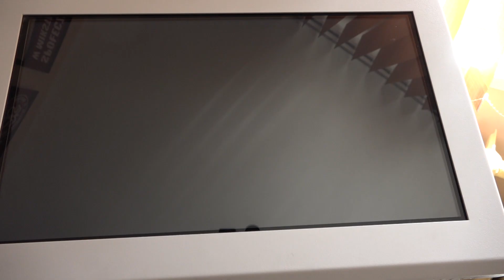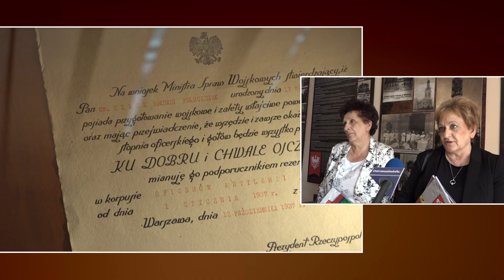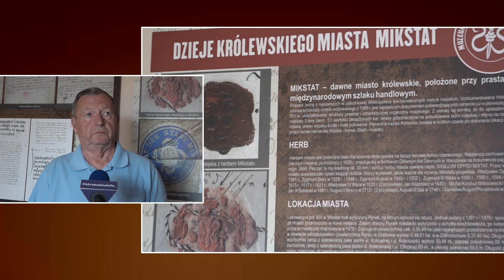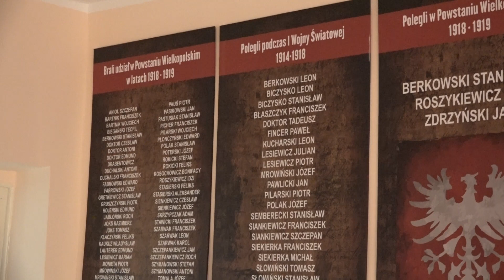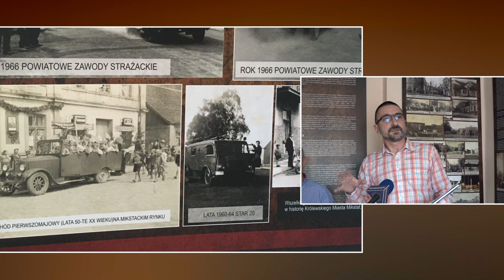Nowoczesność zawitała do mikstackiego muzeum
Nowoczesność zawitała do mikstackiego muzeum. Wszystko za sprawą  środków z funduszy europejskich, jakie pozyskał Miejsko-Gminny Ośrodek Kultury w Mikstacie. W miejscu eksponatów wystawionych dotychczas na kartonach, pojawiły się zdjęcia w dużym formacie  i kiosk multimedialny.
Muzeum powstało w czerwcu 2006 roku z inicjatywy sióstr: Elżbiety Kamińskiej, Anny Stasierskiej oraz ówczesnego burmistrza Bogdana Małeckiego. Ponoownego, symbolicznego otwarcia  dokonano 4 czerwca w 31. rocznicę przełomowych wyborów czerwcowych 1989 roku.